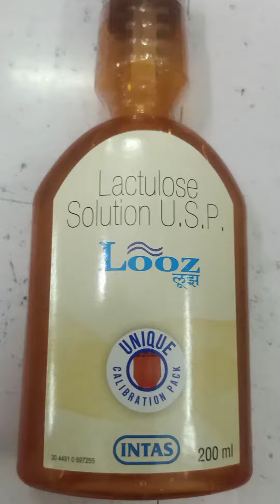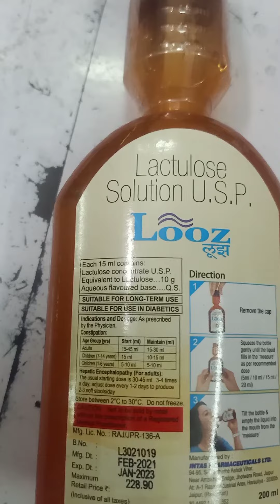Loose Solution uses in Hindi